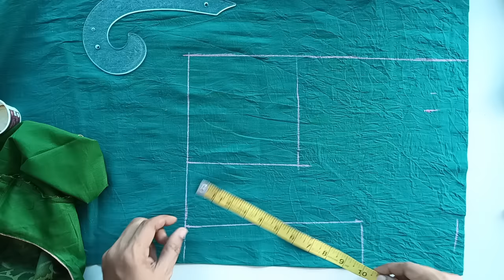సింపుల్ కట్ వర్క్ బ్లౌజ్ కటింగ్ కొత్తగా నేర్చుకునే వారికోసం /simple cut work blouss design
coriear stitching
sweing hacks
mints stitching
tailoring pratice
tailoring classes
tailoring tutorials
class 1
tailoring classes in teluguBasic Tailoring Classes in Telugu For Beginners | class 1

coriear stitching
sweing hacks
mints stitching
tailoring pratice
tailoring classes
tailoring tutorials
class 1

coriear stitching
sweing hacks
mints stitching
tailoring classes in telugu,easy tailoring classes
tailoring pratice
tailoring classes
tailoring tutorials
class 1

coriear stitching
sweing hacks
mints stitching
mifabric button making machin